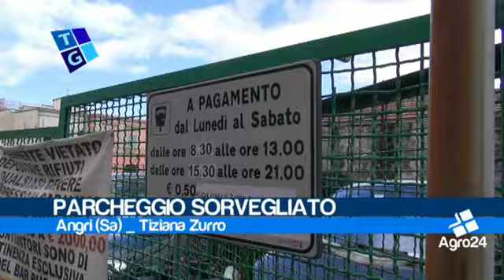Angri. Salerno. Parcheggio ex area MCM arriva la sorveglianza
Angri. Salerno. L’area di sosta di via Nuova Cotoniere ora è sorvegliata. Un servizio suggerito da alcuni utenti e reso possibile grazie all’intervento congiunto dell’amministrazione comunale, dell’azienda speciale Angri Eco Servizi e del Comando di Polizia Locale, guidato dalla maggiore Anna Galasso... _ Tiziana Zurro